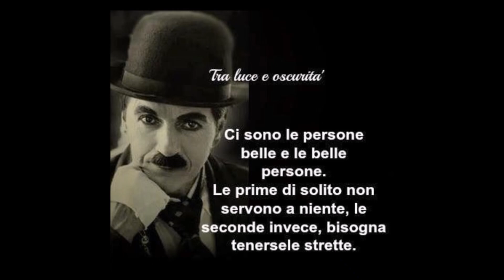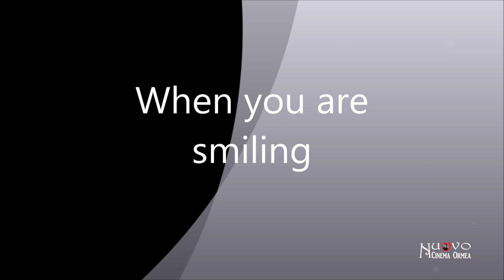JAZZ A ORMEA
Trio AROUND